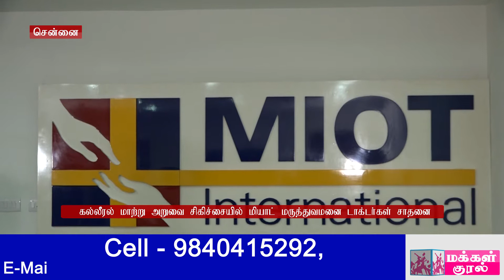Successful Paediatric Liver Transplants At MIOT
Successful Paediatic  Liver Transplants At MIOT
6 months old baby weighting 6 kgs gets new liver after complicated procedure .